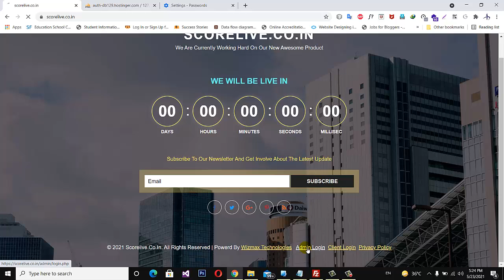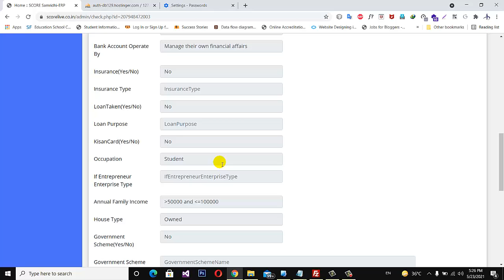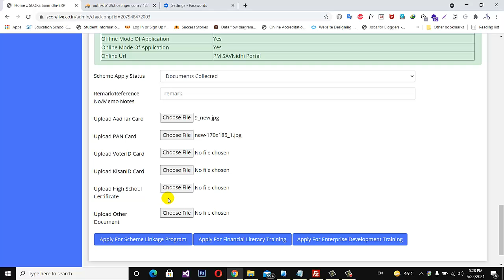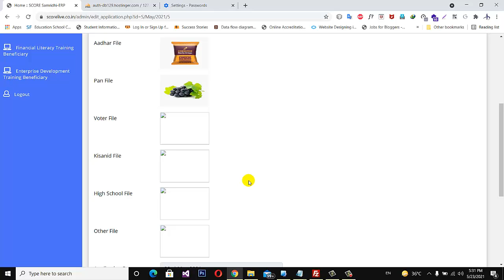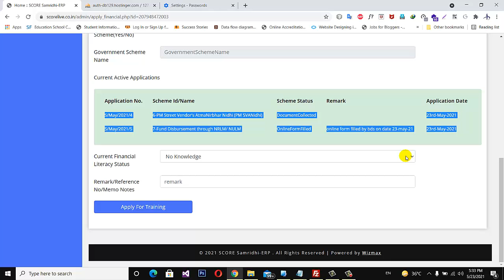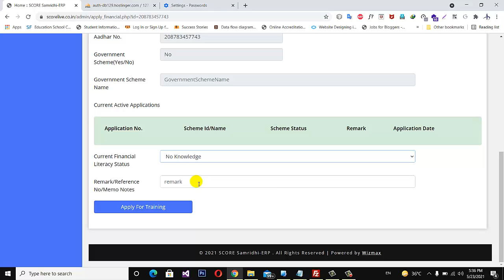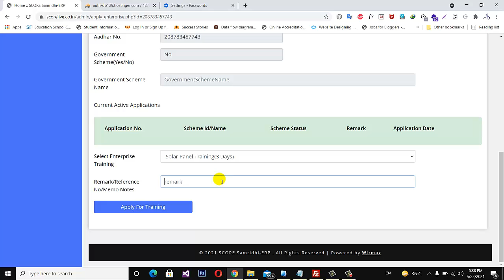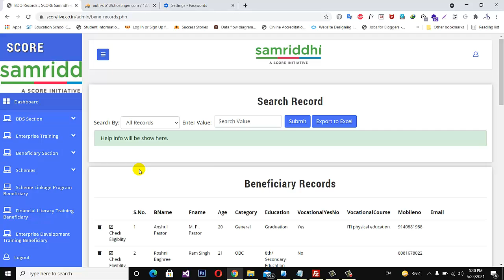Samriddhi BDS(Udhyami Mitra) training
In this training you can learn how we can link the beneficiaries with schme linkage programe, apply them for financial training and select them for enterprise training.